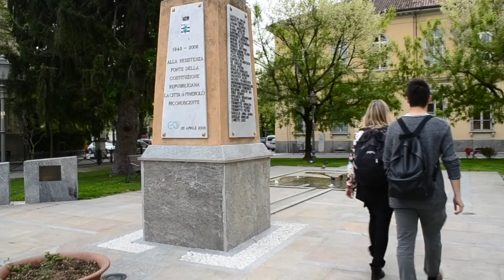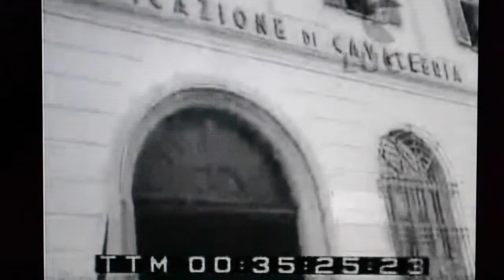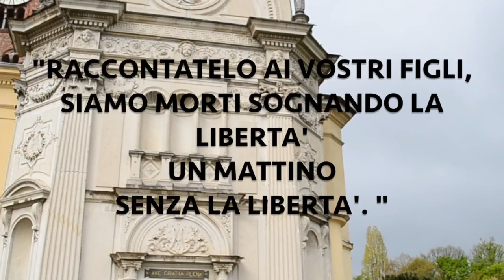Cortometraggio: il racconto della resistenza secondo gli studenti del "Buniva" di Pinerolo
Il cortometraggio mette insieme le immagini dell’Istituto Luce sulla visita di Mussolini alla città di Pinerolo avvenuta nel maggio del ’39: Il duce assiste agli esercizi a Campo Baldissera di allievi e ufficiali della Scuola di Cavalleria, poi passa in rassegna i reparti che hanno preso parte alla manifestazione. Un arco con la scritta “Grazie Duce” accoglie Mussilini in una Pinerolo tutta imbandierata. Poi la visita alla scuola di applicazione, la casa del Littorio e il duce sul balcone che saluta alla popolazione inneggiate.
La seconda parte del corto restituisce la toccante e intensa testimonianza orale di Maria Airaudo, staffetta partigiana, che ha raccontato la vita partigiana a Bagnolo P.te. Catturata e fucilata dai tedeschi, Maria si salvò perché creduta morta.
Il video è stato realizzato da Andrea Bonino, con le classi 5ª A AFM e 5ªA SIA dell’istituto “Buniva” di Pinerolo, con i professori Giovanni Andreazzoli e Graziella Boinansea.